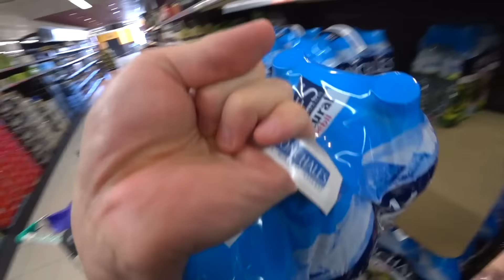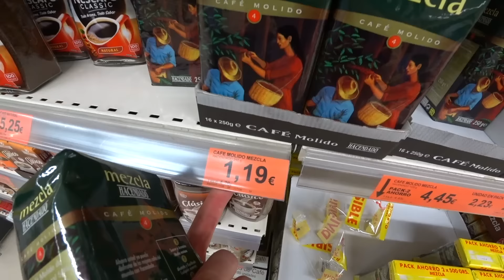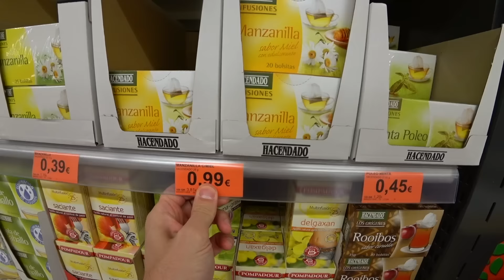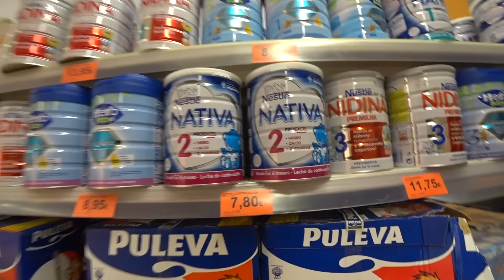BEBÊ LAURA SEGURA A MAMADEIRA SOZINHA!! Preços no Supermercado e Rotina em Familia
A bebê Laura está aprendendo a segurar a mamadeira sozinha! 😍 Mostrei os preços dos produtos no supermercado, nossa rotina em familia e o Maikito sincero não aprovou a comida da Craudete 😂